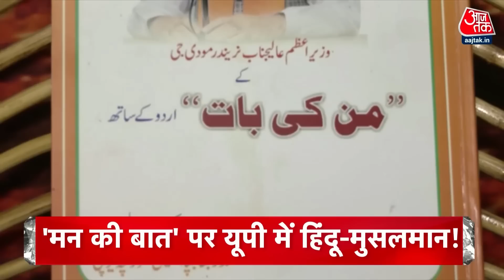Top Headlines of the Day: Rahul Gandhi Convicted In Defamation Case | AajTak Exposes Amritpal Singh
राहुल को सजा पर बीजेपी ने की हमलों की बौछार, राजनाथ का शस्त्र से ज्यादा शब्द को ताकतवर बताकर तंज, रविशंकर ने बताया जनता का अपमान.